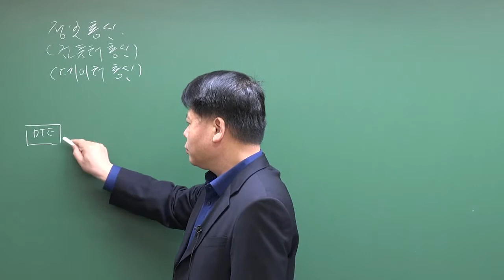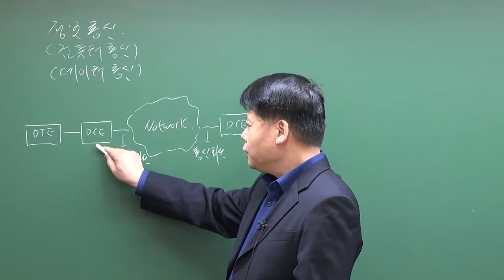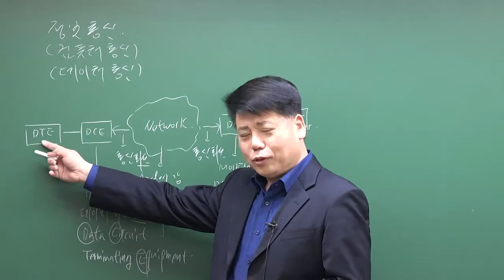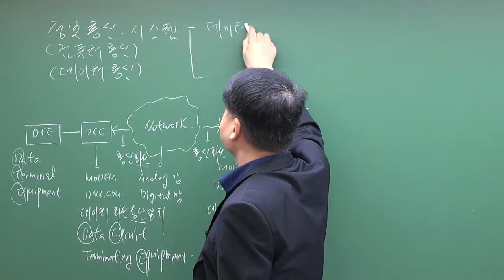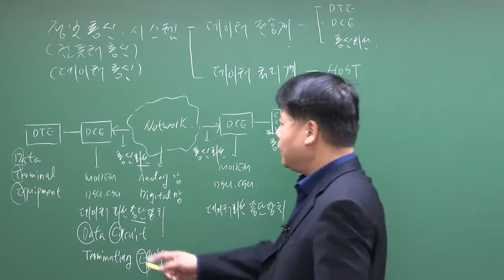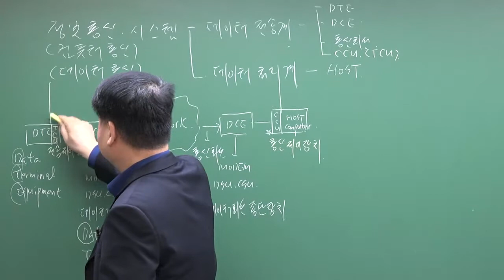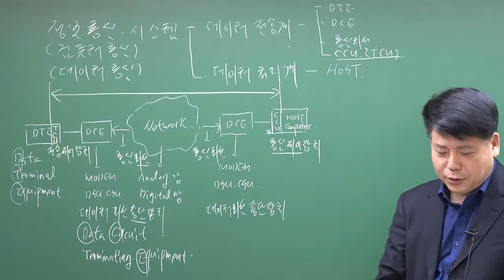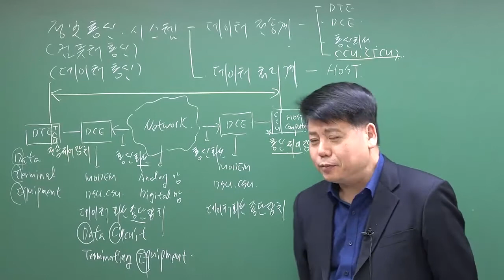[방송사, 공기업, 공무원] 정보통신공학 : 정보전송시스템